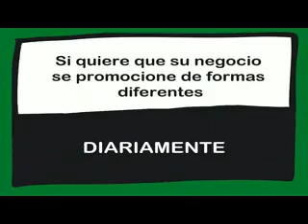SABE USTED QUIÉN ERA JUAN SEBASTIÁN ELCANO? 22/08/2018.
Quién era Juan Sebastián Elcano​?